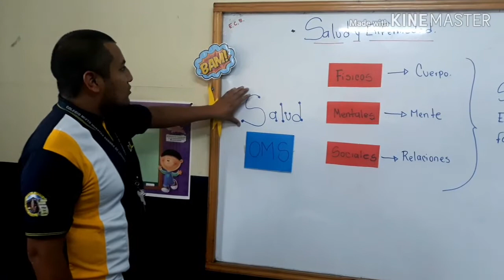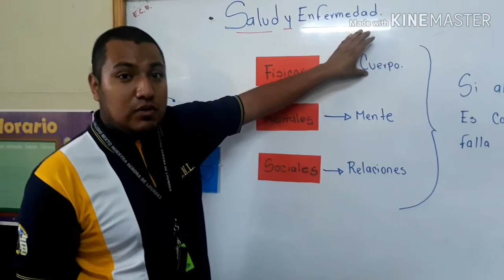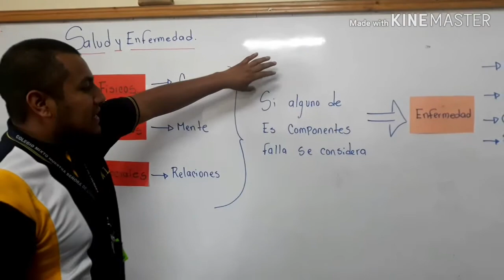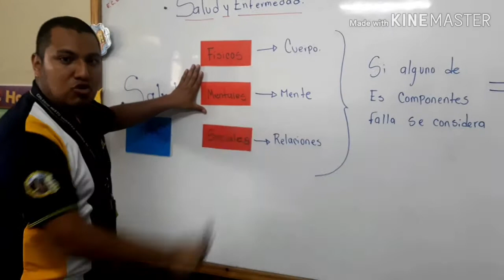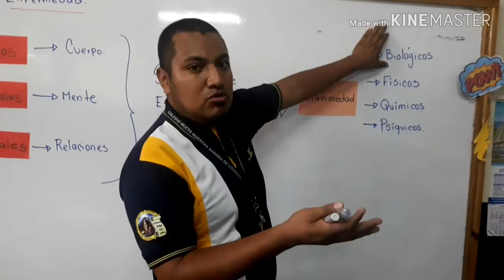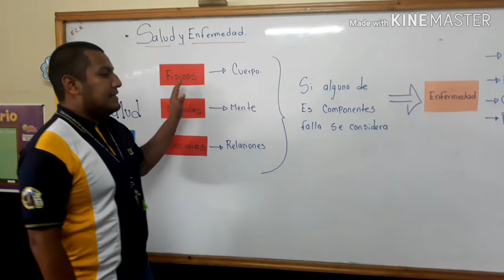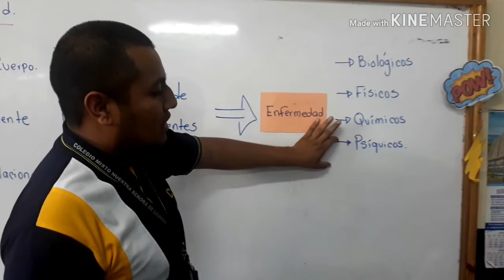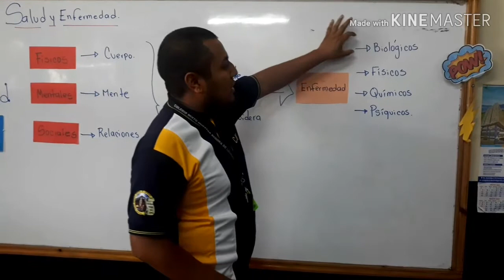CLASE #3 CIENCIAS NATURALES 6to. PRIMARIA SEMANA 2